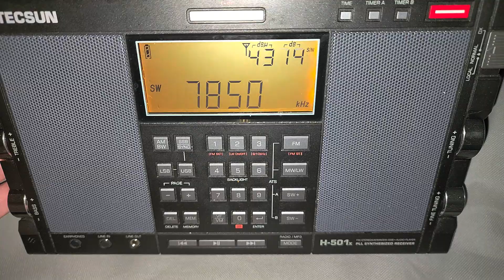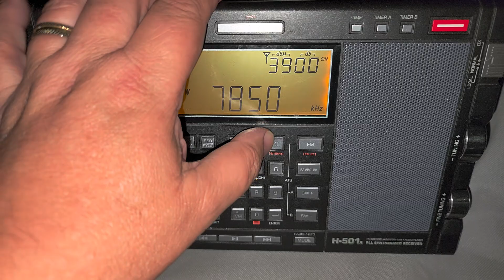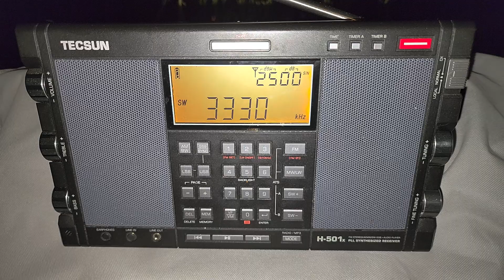CHU Canada time signal missing from 3330 kHz for the last couple of weeks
Still off tonight, wonder what is happening